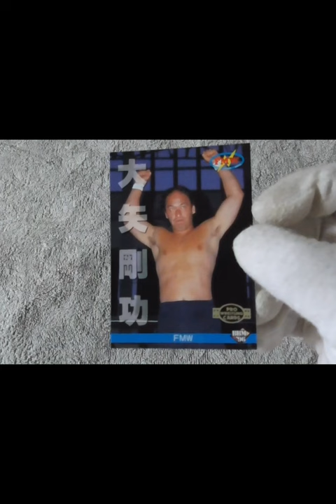大矢剛功選手のカードです。